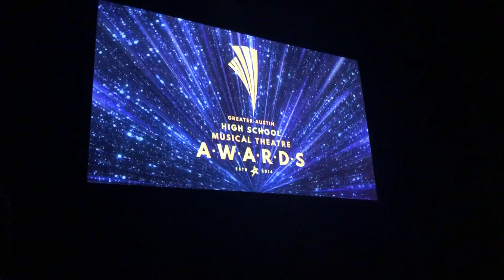MacTheatre GAHSMTA 2019 performance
42nd Street